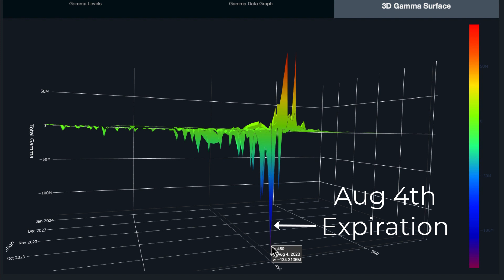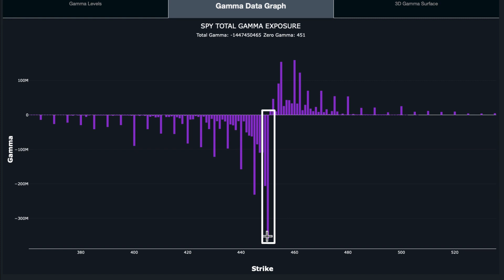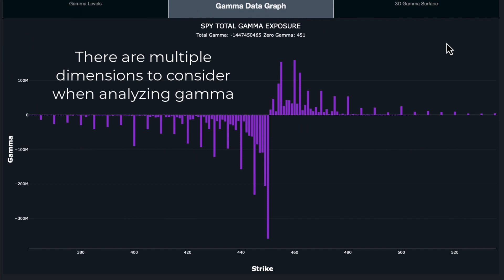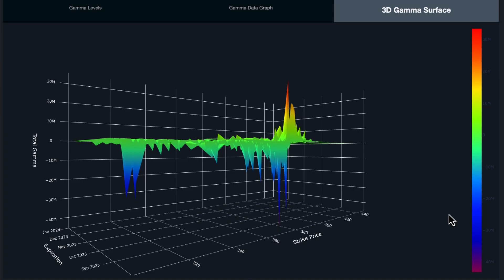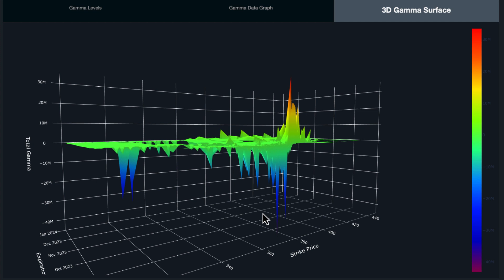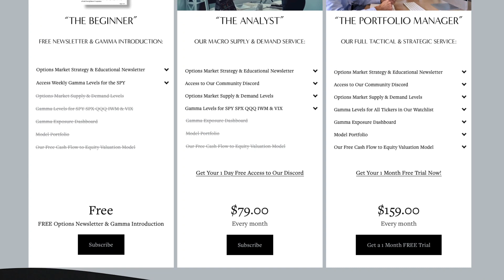Using Gamma Exposure (GEX) to Time Your Option Trading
In this video we explore how to use option gamma to make timing decisions when trading options.

Access our Gamma Exposure Dashboard, Community Discord, Model Options Portfolio and more!

CHAPTERS
0:00 3-Dimensional Gamma Model
0:12 SPY Example
1:36 2-Dimensional Gamma Model
2:29 Using GEX To Time Your Option Trades
3:31 QQQ Example
5:00 Gamma Exposure Tools

construed as either an offer or solicitation of an offer to buy or sell
any security or instrument or to participate in any transaction or
activity. The contents of The Geeks of Finance YouTube Channel are
derived from information generally believed to be reliable. However, no
representation is made that the content is accurate or complete, and The
 Geeks of Finance channel accepts no liability with respect to your
reliance on it.
 The Geeks of Finance channel and the information contained herein is
not intended to be a source of investment advice or credit analysis. The
 information and/or documents contained in this site does not constitute
 investment advice under the Act. Accordingly, any decision in
connection with funds, instruments, or transactions described or
mentioned herein must be made solely on the information contained in a
prospectus, and no reliance should be placed on any other
representations.
 By making any investment, you confirm your deemed acceptance to the
conditions mentioned herein. The final investment decision shall
exclusively remain with you at all times. You acknowledge that any
services offered on The Geeks of Finance channel do not constitute
investment advisory services as defined under the Act.